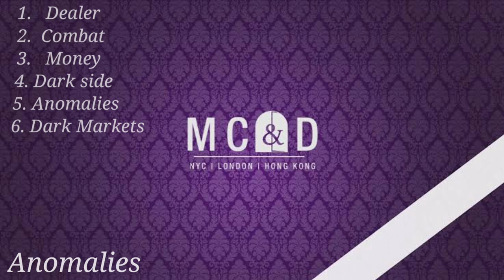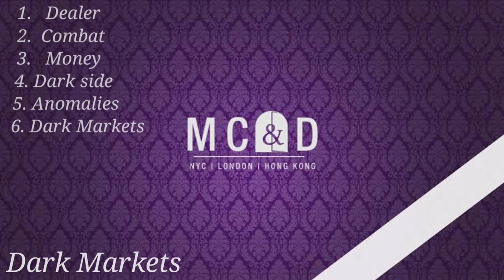Marshall Carter and Dark Soundtrack | SCP GOI